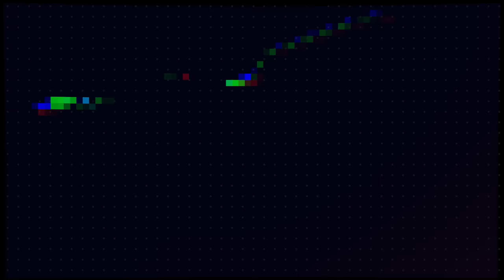ALRIGHT RAVENS FANS...LET'S CALM DOWN